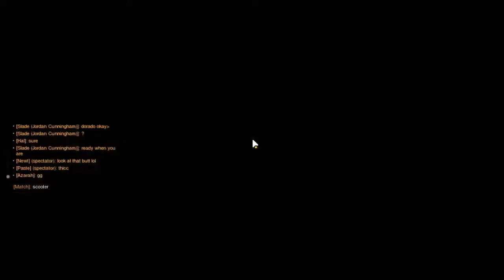Sync Scrim 3/28/19 Dorado